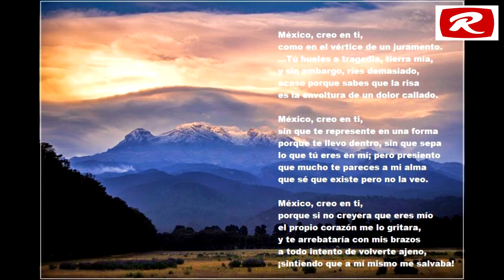EL CREDO: ¡MÉXICO, CREO EN TI!, del poeta yucateco RICARDO LÓPEZ MÉNDEZ publicado en 1940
GRACIAS POR SUS DONACIONES:
TARJETA BANCOMER DE DÉBITO:
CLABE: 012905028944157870